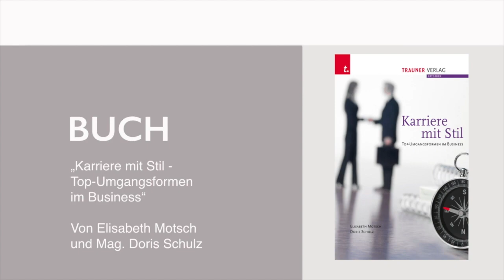Wie man Träume verwirklicht? Interview mit Greta Silver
Greta Silver (72) lebt jeden Augenblick ihres Lebens. Sie zu interviewen, war eine große Freude und Ehre. Als Gallionsfigur der „Best Ager“ und erfolgreiche Speakerin, rockt sie die Bühnen.

Greta ist inspirierend und mutmachend! Sie hat bewiesen, dass man auch im Alter (fast) alles erreichen kann und dass es nie zu spät ist, seinen Weg zu gehen. Sie betrachtet das Alter als eine Möglichkeit, sein Leben glücklicher zu gestalten.

Ihre Lebensfreude steckt an und durch den Weg, den sie gegangen ist, motiviert mit Freude älter zu werden.
• Sie startete ihre Karriere erst mit über 60 Jahren als Model, Youtuberin (mit Klick-Rekorden), Podcasterin und Buchautorin. Mit 70 Jahren krönte sie ihr Schaffen mit einem Spiegel-Bestseller: „Wie Brausepulver auf der Zunge“.
• Sie regt an das Leben mit Neugierde, Kreativität, Mut und der unablässigen Bereitschaft Chancen zu ergreifen, zu leben.
Greta Silver´s Mission: Menschen auf die Sprünge helfen, ihr Glück zu finden.

Wir haben ein sehr interessantes Interview geführt ...

• ... über Ihre Mission
• ... wie Glaubenssätze das Leben beeinträchtigen
• ... dass wir Chancen, die das Leben bietet, ergreifen sollten
• ... selbstverständlich auch über Kleidung und wie sie uns beeinflusst
• ... dass Internet für sie Freiheit bedeutet.
• ... sie meint auch „Fake it, till you make it”

Mein Interview mit ihr sollten Sie nicht versäumen!